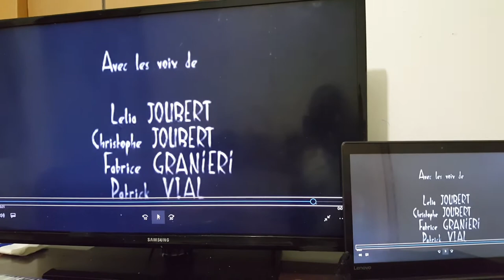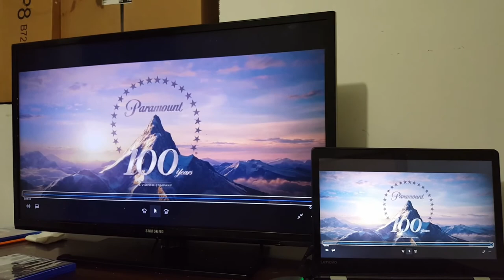Frat Movie Credits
Credit to ESMA and Curious Pictures